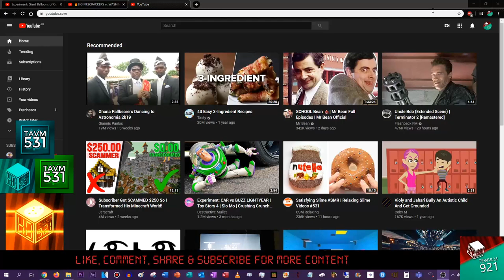(Joke/From JCFC) I SUSPENDED WILLIAM VAULTER'S VIDEO lol!!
Joke
Taken from Jimmy Choo Fan Community UTTP THDTC JCT